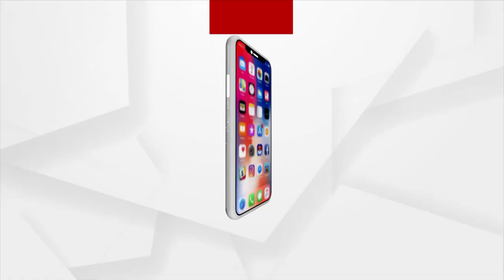ରାଉଣ୍ଡ 13 ସୁଦ୍ଧା ବିଜେଡି 14,212 ଖଣ୍ଡ ଭୋଟରେ ଆଗୁଆ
ପିପିଲି ଉପନିର୍ବାଚନ ପାଇଁ ଭୋଟ ଗଣତି ଜାରି । ରାଉଣ୍ଡ 13 ସୁଦ୍ଧା ବିଜେଡି 14,212 ଖଣ୍ଡ ଭୋଟରେ ଆଗୁଆ ।